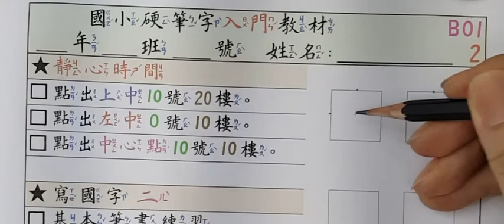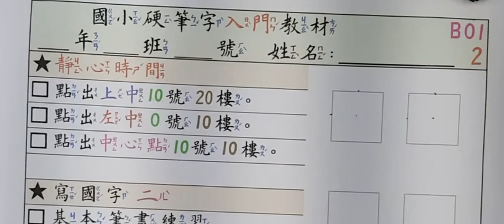B01P2 1基本筆畫國字電腦與手機版